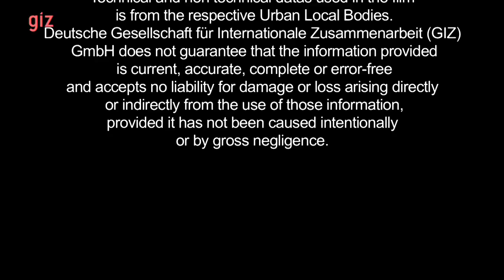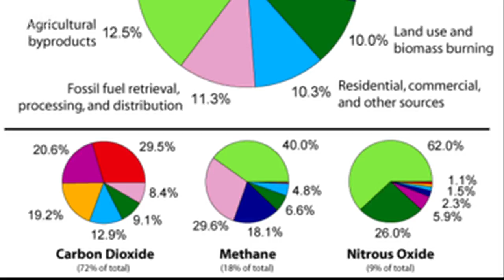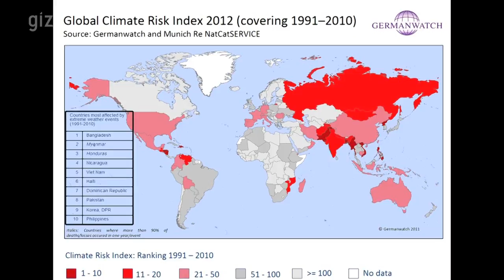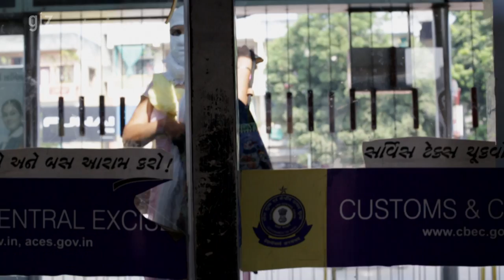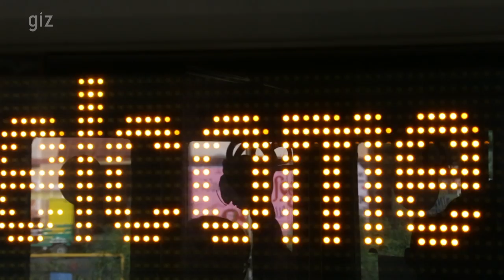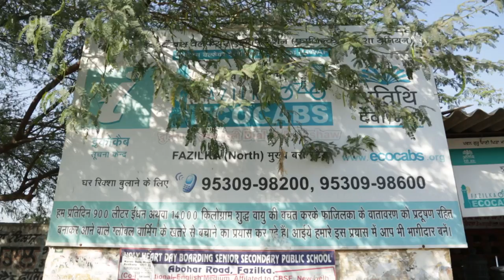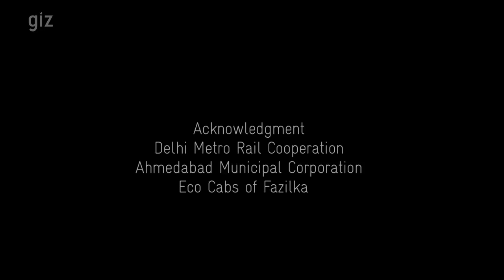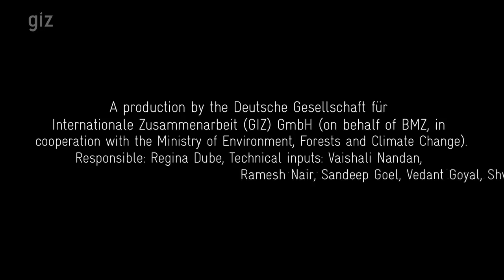Transport Sector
This is part of 7 films series "Call of the Climate".